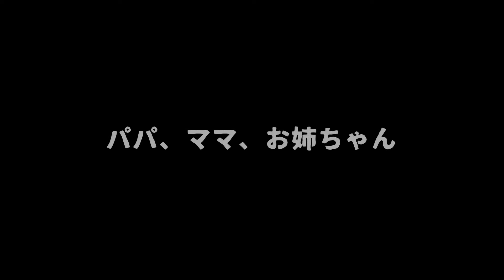【わんこ】お姉ちゃんの指から大好きなヨーグルトをもらっちゃったジャックラッセルテリアのむぎの巻【犬動画】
お姉ちゃんから大好きなヨーグルトをもらったジャックラッセルテリアのむぎ。お姉しゃんのにはブルーベリーが入っていたのでうらやましかったけど、カップの最後のところをもらったので大満足なむぎでした。

【わんこ】信州小諸のネクタリンを食べたらジューシーだったジャックラッセルテリアのむぎの巻【犬動画】

【わんこ】Doggy Box8月号でおいしくて楽しい一日をもらったジャックラッセルテリアのむぎの巻【犬動画】

【わんこ】信州小諸の桃をもらってピクちゃんの真似をして食べちゃったジャックラッセルテリアのむぎの巻【犬動画】

【わんこ】ベッドで特殊工作隊の作戦行動に失敗したジャックラッセルテリアのむぎの巻【犬動画】

【わんこ】300回記念のお祝いにママにかぼちゃのクッキーを作ってもらったジャックラッセルテリアのむぎの巻【犬動画】

【わんこ】那須高原の旅に出て南ヶ丘牧場で馬ヤギうさぎブタ牛さんに出会ったジャックラッセルテリアのむぎの巻【犬動画】

【わんこ】那須高原の旅に出てゴルフのキャディーしちゃったジャックラッセルテリアのむぎの巻【犬動画】

【わんこ】那須高原の旅に出てショートコースで一緒にゴルフしちゃったジャックラッセルテリアのむぎの巻【犬動画】

【わんこ】那須高原の旅に出てホテルでドッグランしちゃったジャックラッセルテリアのむぎの巻【犬動画】

【わんこ】那須高原の旅に出て途中の鬼怒川グリーンパークで走り回ったジャックラッセルテリアのむぎの巻【犬動画】

【わんこ】お姉ちゃんのお迎えで興奮しちゃったジャックラッセルテリアのむぎの巻【犬動画】

【わんこ】TOTOのシンラにお風呂をリフォームしたので紹介しちゃったジャックラッセルテリアのむぎの巻【犬動画】